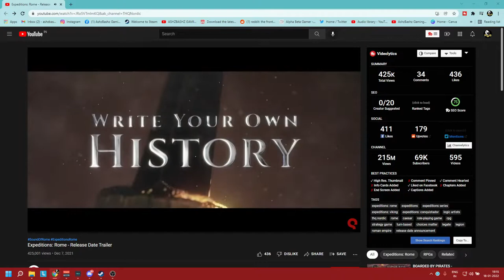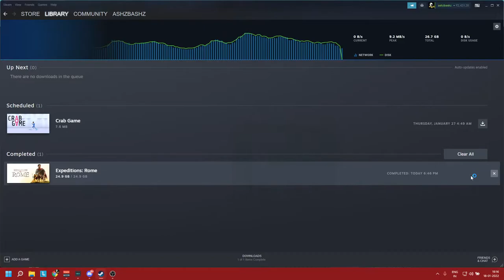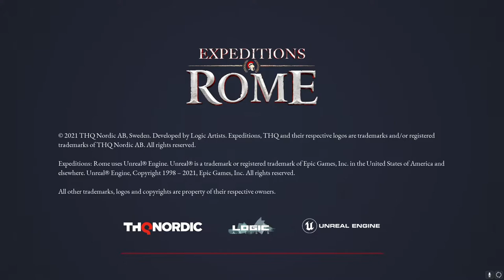I Am A Son of Rome ! Lets Play Expeditions Rome | Hard Difficulty + Iron Man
Salve Ladies and Gents and welcome to Always Busy Gaming where today we take a journey into ancient times and  step into the boots of a young Roman Nobleman looking to make a name for himself in  the greatest Military Machine of the Ancient world i
Compete for the Limelight in a Nation where only the strong survive, but not even the strong can survive alone.
The Roman Republic was a remarkable system of governance which enabled a band of exiles to grow and become the 3rd Largest Nation Humankind have ever Known. The greatest Society  of its Times was formed by a people who undertook to spread the Roman Peace, PAX Romana, delivered often on the edge of a blade.
Come Join me in this Expedition, From Rome.

BTW, I just had my wisdom teeth taken out yesterday and it hurts to even talk so apologies if I seem down but this was 1 game I couldn't wait till release to play!